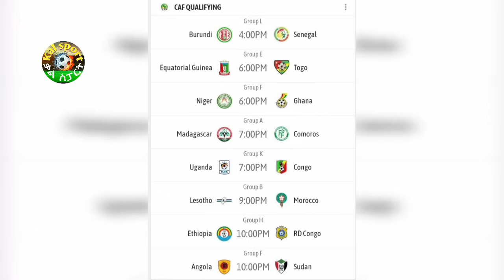ስፖርት ዜና 09 Sept 2024 ሰኞ | kal sports